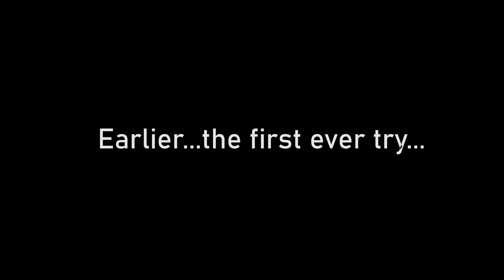Skyrim - Fight Ebony Warrior for the first time after 1000 hours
When you reach level 80, a guy with Ebony armor shows up and his name is just...Ebony Warrior. He comes to you for one thing, one thing only...DynDOLOD 3.0 & xLODGen Disabled in this video.

Armor and Weapons:
(Dint999) BDOr Drakania Exclair Armor Skyrim SE-AE

Credits:
1.Leaving For Valhalla by Alexander Nakarada
2.The Great Battle by Alexander Nakarada
3.Far And Beyond - Scott Rozemeijer
Chapter II - Jeremy Soule Inspired Music Mod -